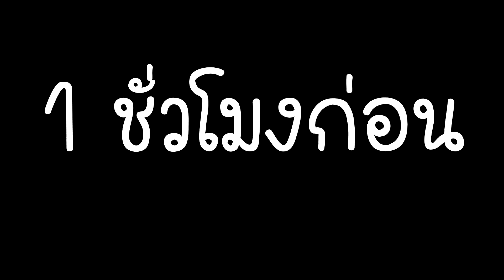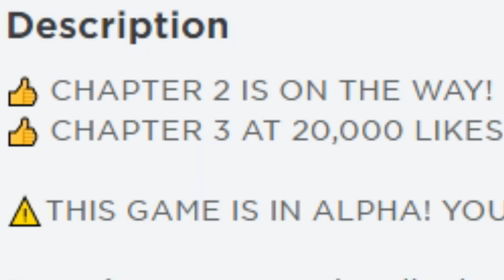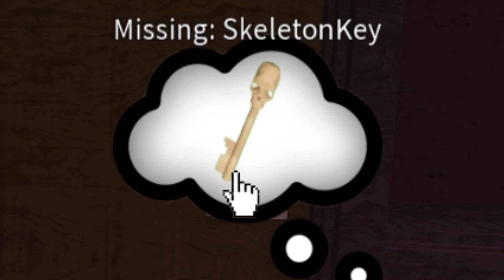หลวงพี่...ปะทะ..ผี..แม่ชี..ใครจะชนะ??? [พี่ซี] Roblox 🔪 FAME [ALPHA]